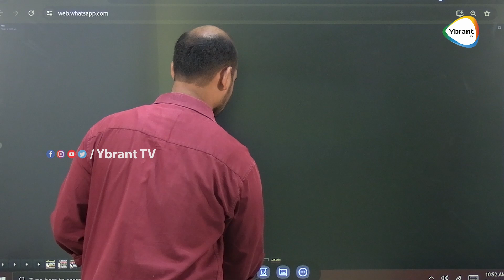అశోక్ నగర్ లో నిరుద్యోగుల పై లాఠి ఛార్జ్ 🔥🔥HIGH TENSION In Central Library | Ybrant TV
Watch  Here :- అశోక్ నగర్ లో నిరుద్యోగుల పై లాఠి ఛార్జ్ 🔥🔥HIGH TENSION In Central Library | Ybrant TV